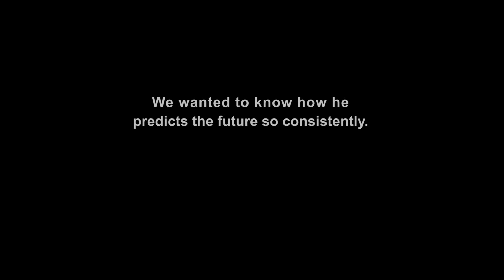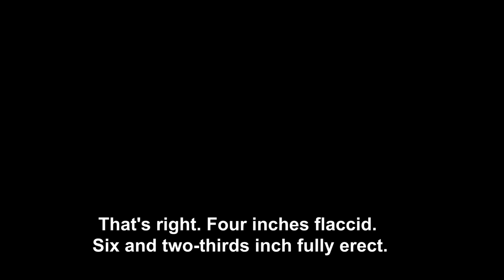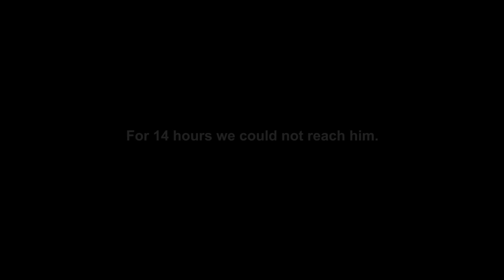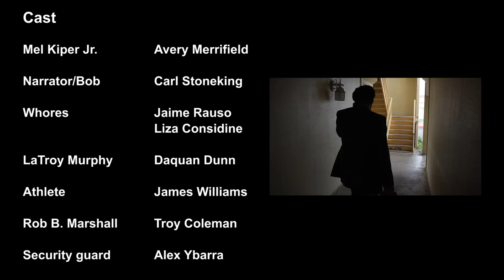UNBELIEVABLE Mel Kiper Jr. Documentary on 2018 NFL Draft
A hard hitting, gritty documentary following the exploits of expert Mel Kiper Jr. leading up to the 2018 NFL draft.